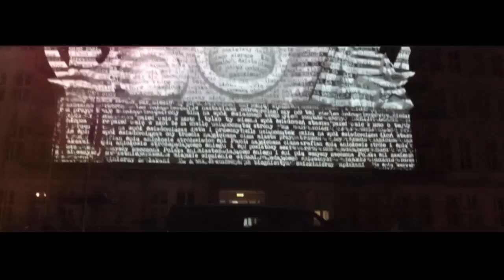8. Bella Skyway Festival